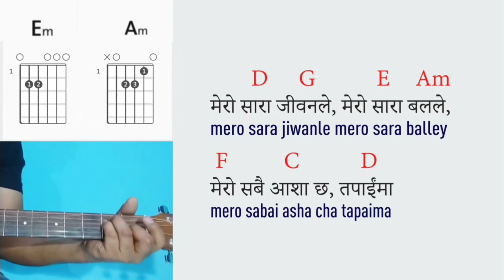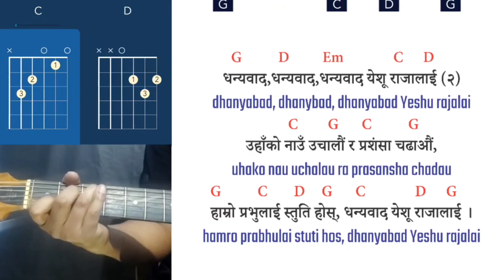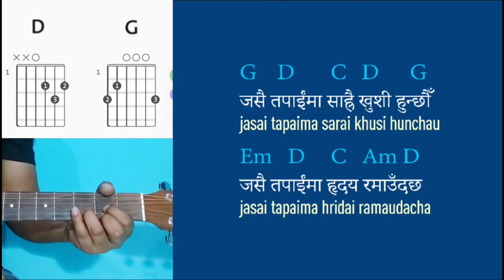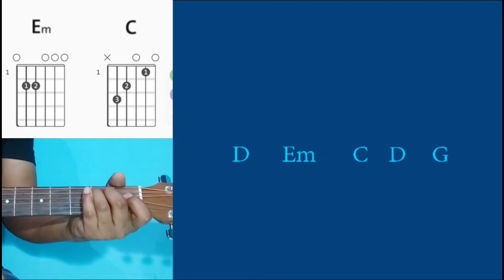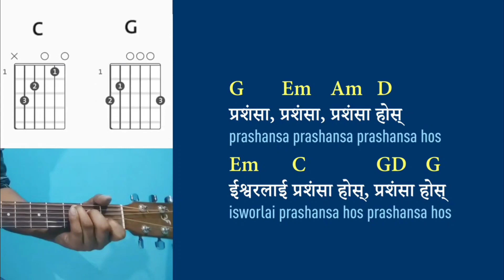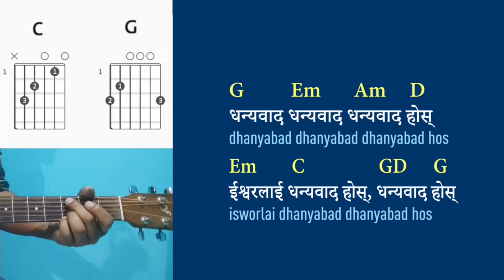Praise & Worship Line up Sample #9